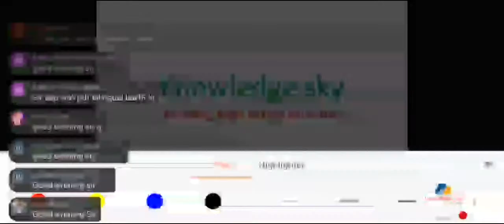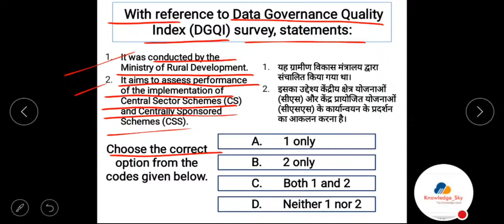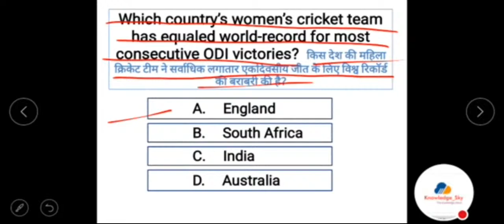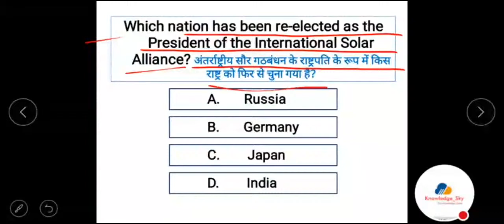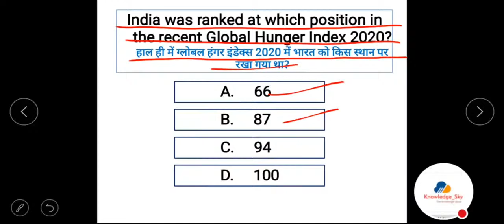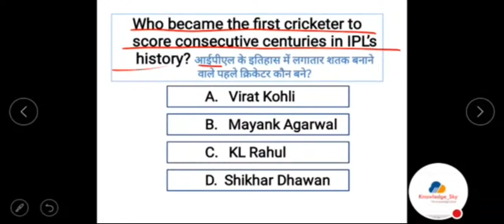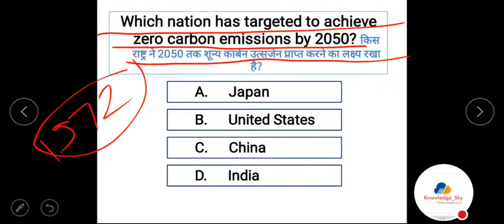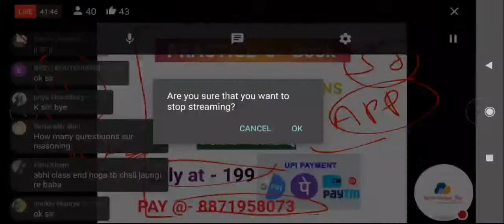UPSC EPFO 2020 || Monthly Current Affairs || October 2020